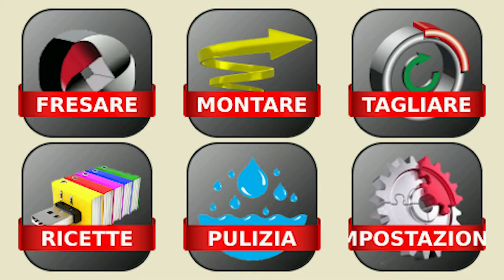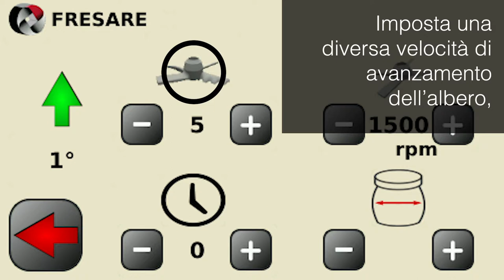FRESARE, MONTARE, TAGLIARE & IMPOSTAZIONI AVANZATE | GIAZ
00:00 Impostazioni Generali
00:47 Impostazioni avanzate